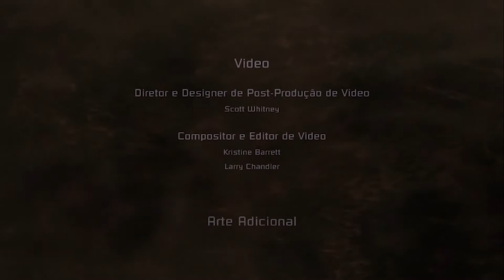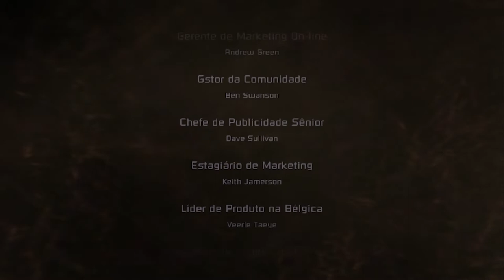The Hive Mind! - Dead Space (12/12) - (PC / Legendado PT-BR)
Isaac vai devolver o Marker, mas acaba atraindo mais problemas.

Capítulos
00:00 Intro.
00:42 Transportando o Marker.
36:26 Verdade revelada.
40:07 Hive Mind.
49:43 Encerramento.